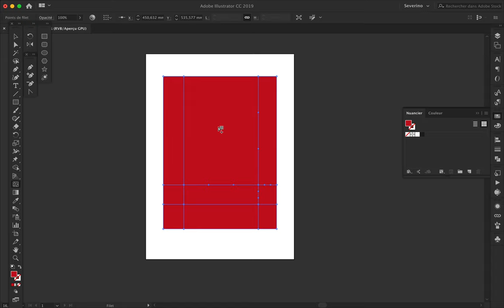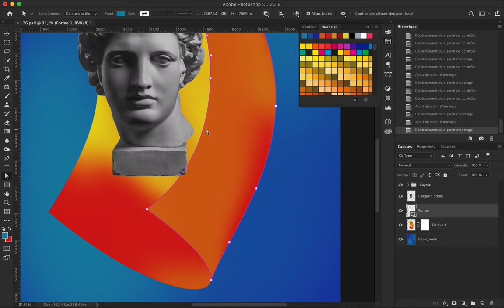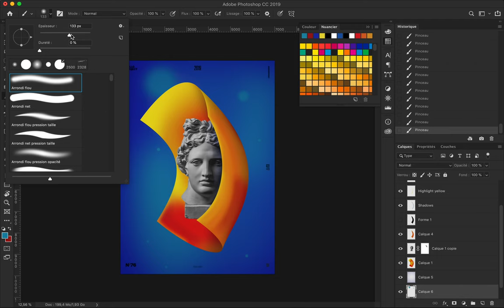Orange Paper Speed Art Poster 76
Minimalist and poetic poster where Apollo's head get an orange paper on his face.